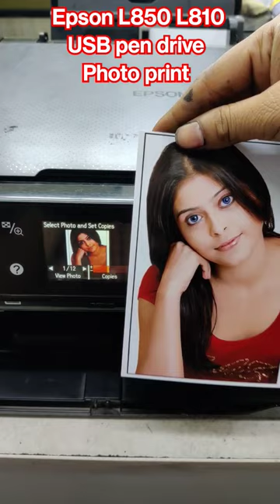Epson L850 L810 USB pen drive photo print Magic mug sublimation#printing